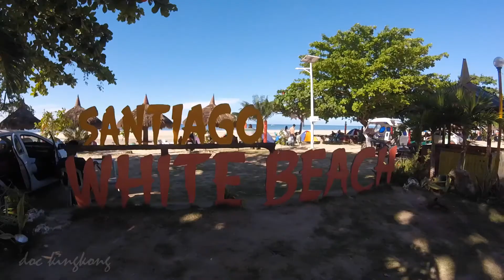Top tourist spot in Camotes Island!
The Camotes group of islands is part of the 'hidden treasure" of Northern Cebu Region, famous for its long and clean shoreline - Santiago White Beach. Camotes has four main municipalities, San Francisco on Pacijan Island is the best known, mostly because many of the more developed resorts; Poro, where the famous Buho Rock Jumping Site is located; Tudela and Pilar municipalities. Discover the unexploited island of Camotes and be entice with its beauty.
For contacts: Greco Plenos - 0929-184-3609